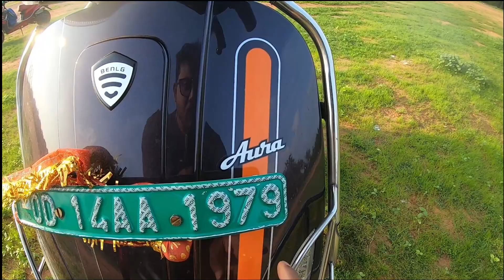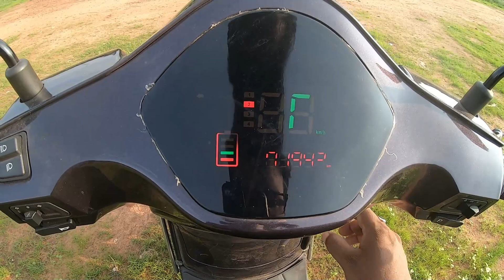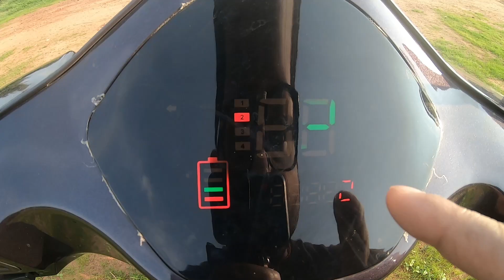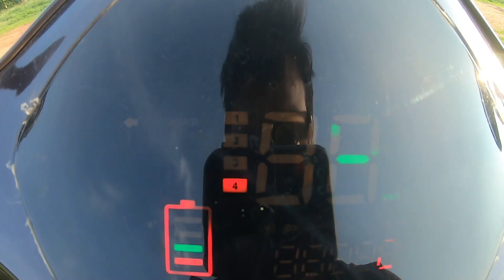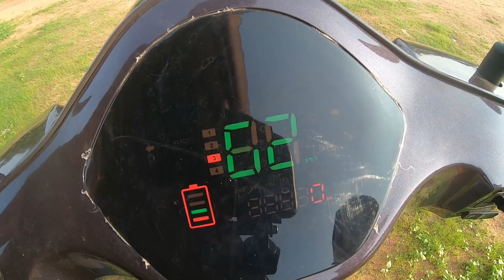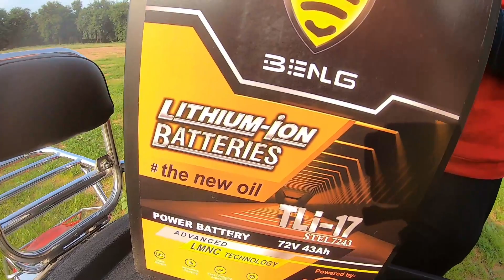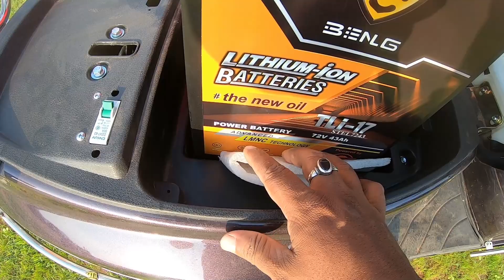2022 New Benling Aura | Electric Scooter | Range | Charging Time | Top Speed | Price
2022 New Benling Aura | Electric Scooter | Range |Charging Time | Top Speed | Price |